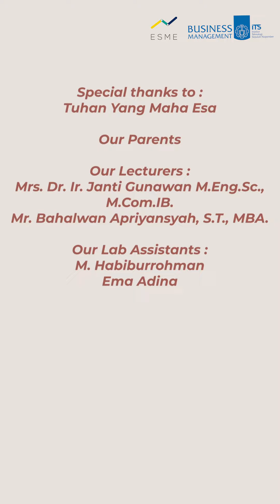New Venture Creation B - Tarhea.id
TARHEA.ID

"Our design are unique, minimal and on trend".

Merek lokal yang bergerak pada bidang fashion dengan berfokus pada pakaian wanita remaja maupun dewasa, mengutamakan produk yang good quality, fashionable, comfy, dan juga stylish.

Tunggu apalagi, yuk cari tahu lebih lanjut tentang kami! @tarhea.id

Kelompok 4:
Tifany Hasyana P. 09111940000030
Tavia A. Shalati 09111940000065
Alvira Nessia P. W. 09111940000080
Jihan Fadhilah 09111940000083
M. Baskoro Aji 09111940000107